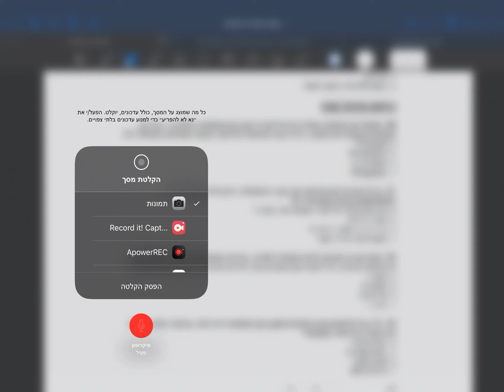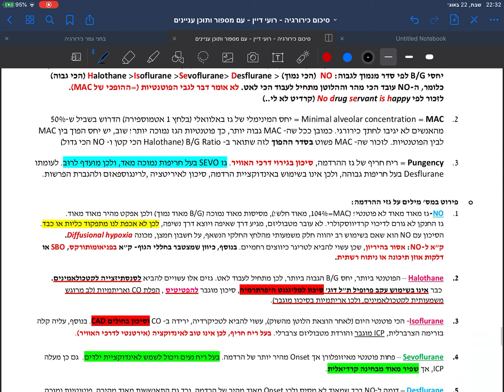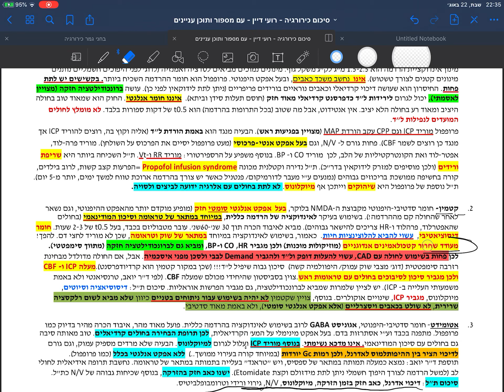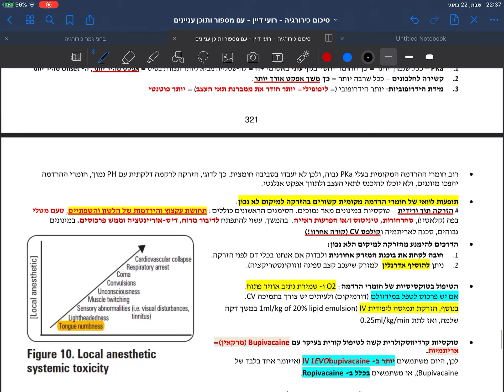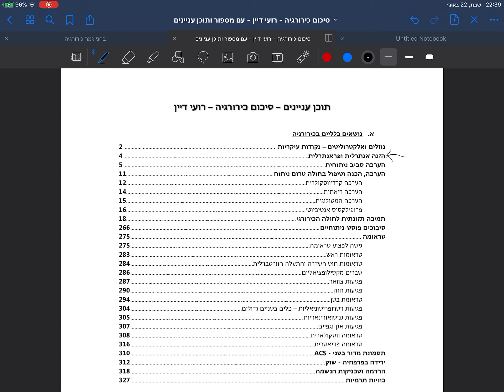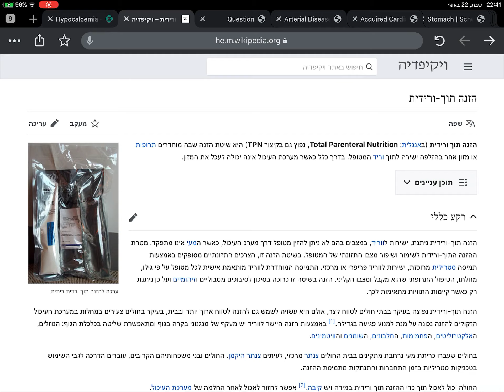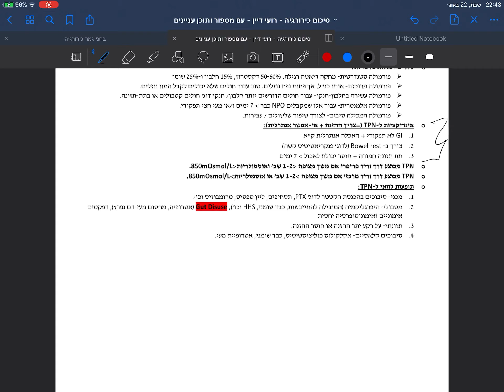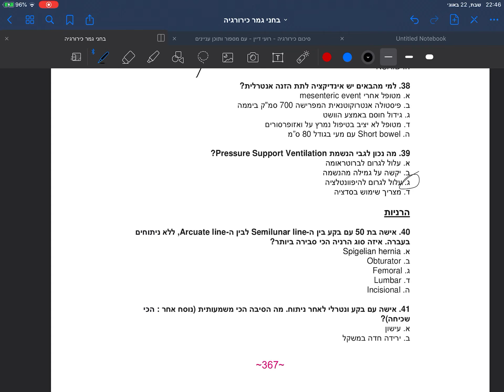כירורגיה - תרגול הרדמה וטיפול נמרץ - מבחן גמר 2016